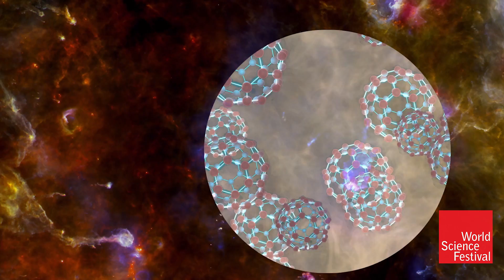2018 Kavli Prize Winner - ASTROPHYSICS: Ewine Van Dishoeck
The 2018 Kavli Prize In Astrophysics Is awarded To Ewine Van Dishoeck  for her pioneering contributions to the field of Astrochemistry

2018 marks the tenth anniversary of the prestigious Kavli Prize, which recognizes scientists for major advances in three research areas: astrophysics, nanoscience, and neuroscience—the big, the small, and the complex. The 2018 winners, sharing a cash award of $1 million in each field, were announced at the World Science Festival via live satellite from the Norwegian Academy of Science and Letters in Oslo